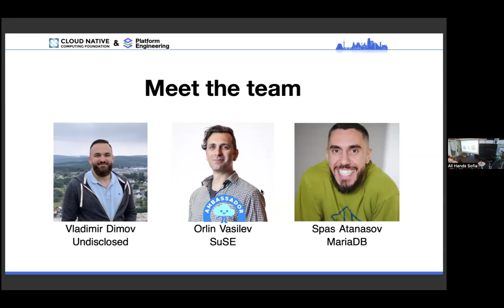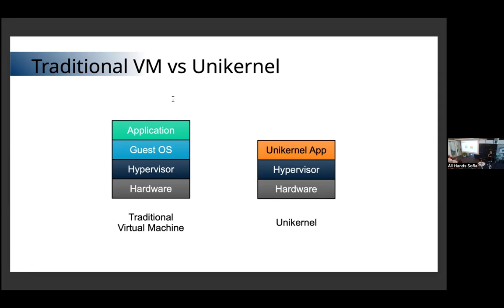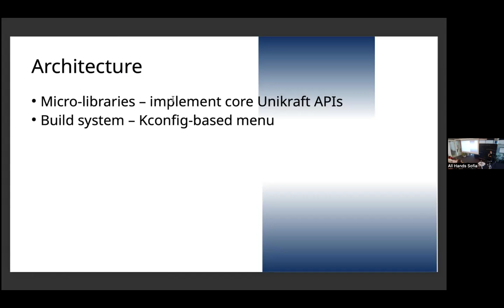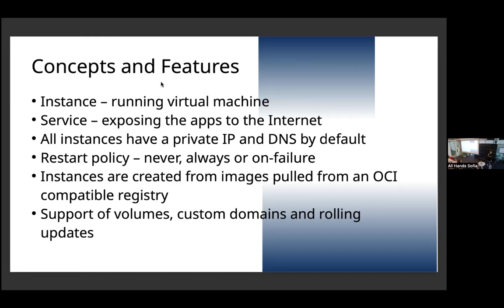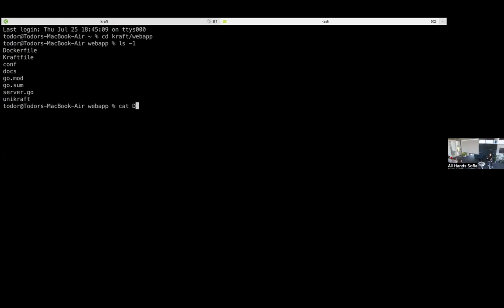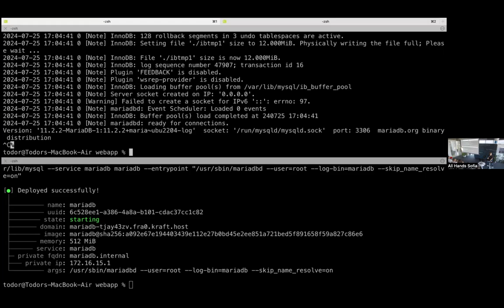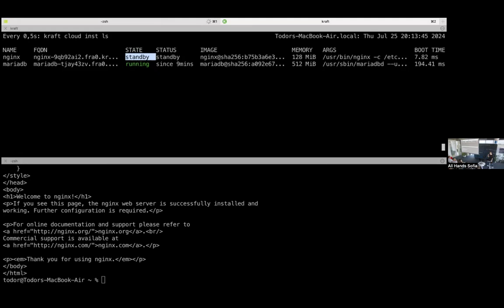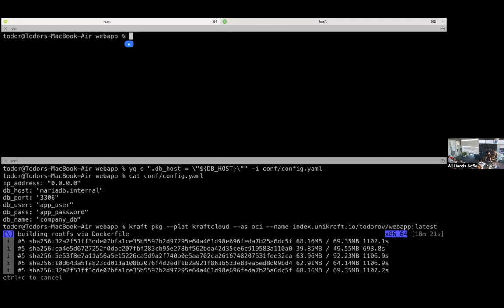Cloud Native and Platform Engineering Meetup 25 July 2024